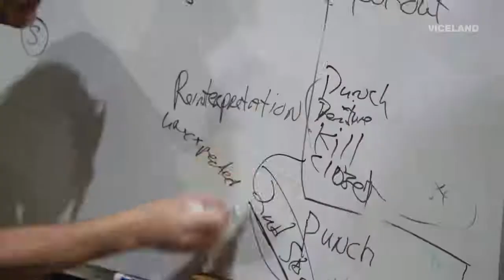🎤FUNNY HOW Comedy TV Shows Trailer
💡Greg Dean is highlighted in this comedy tv shows as thee comedy teacher.

🥸Level 1: How to Build a Stand-Up Comedy Routine - Live and Zoom Classes

🏆Stand-Up Comedy Classes - Free Introductory OnDemand Webinar Level 1 - “How to Build Stand-Up Comedy Routines”

🚀If you’re not in Southern California and still want to learn from Greg Dean you can find his Zoom Comedy Classes and OnDemand Courses at stand-upcomedy.com.

😎Introduction to Stand-Up Comedy
😎Joke Writing Made Simple
😎 7 Instant Joke Writing Techniques
😎How to Be a Stand-Up Comedy MC
😎10 Steps to Be a Working Comedian

📗My Book: “Step by Step to Stand-Up Comedy“